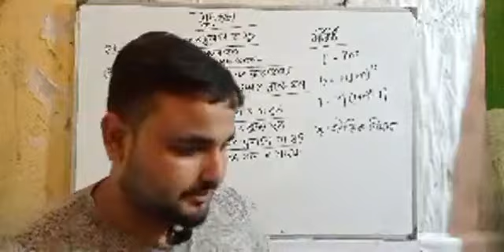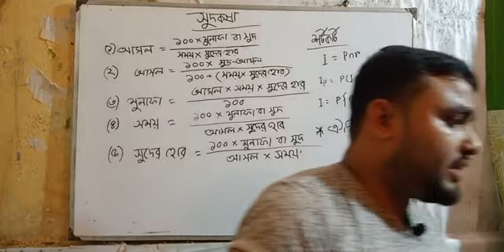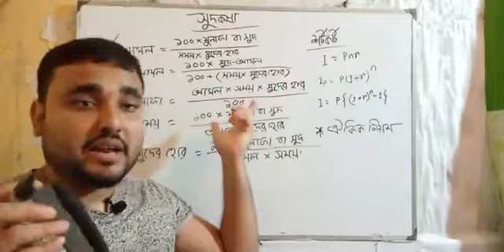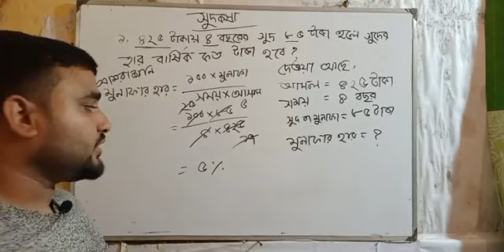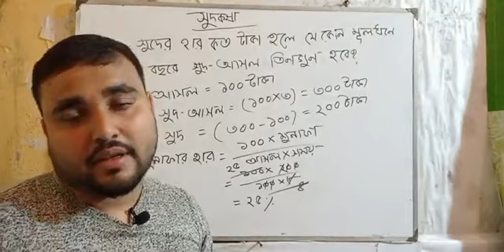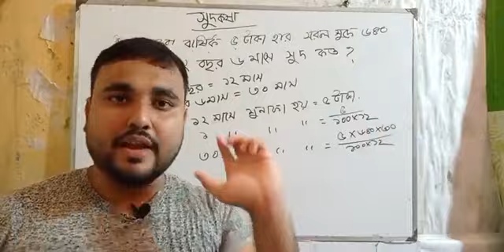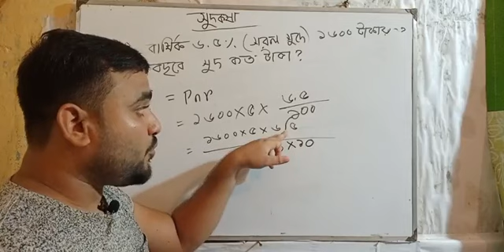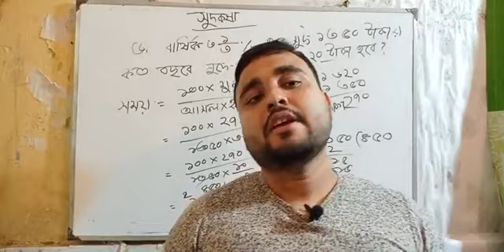সুদ কষা অংক পর্ব-১.। খুব সহজ ভাবে শিখুন